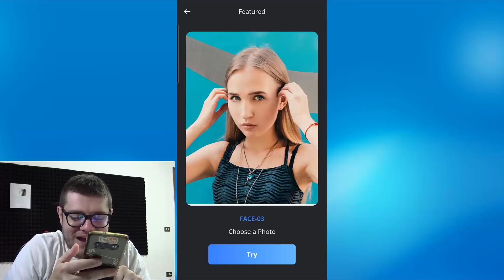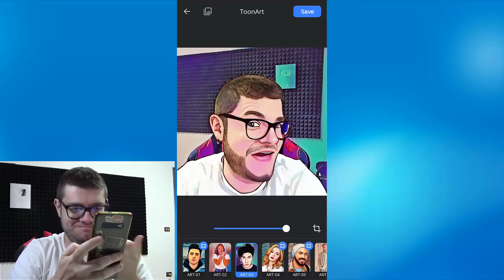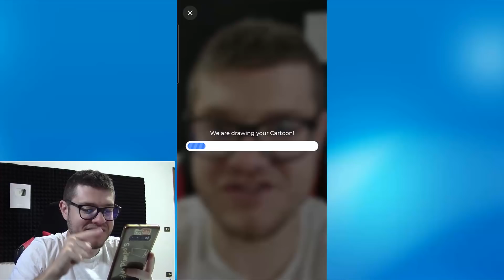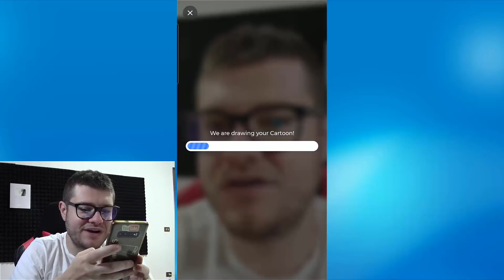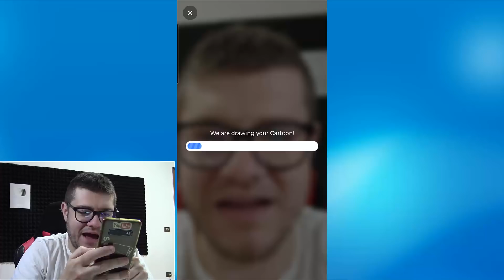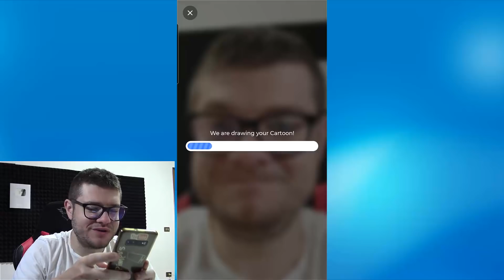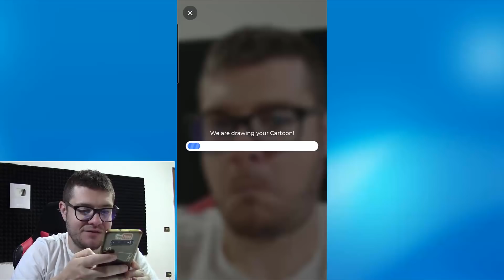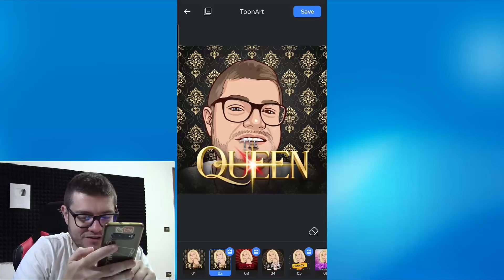MI SONO CARTOONIZZATO! 🤣 - PROVIAMO TOONART! - (Salvo Pimpo's)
Oggi mi vado a cartoonizzare con ToonArt! Facciamoci 4 risate! 🤣